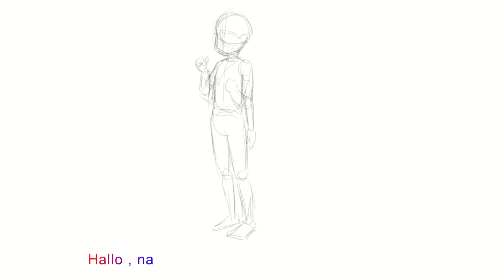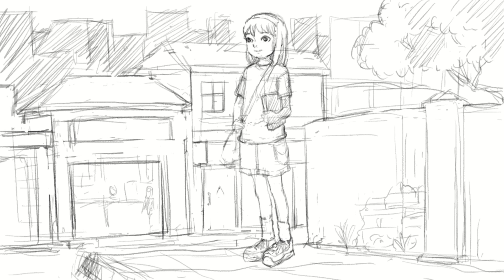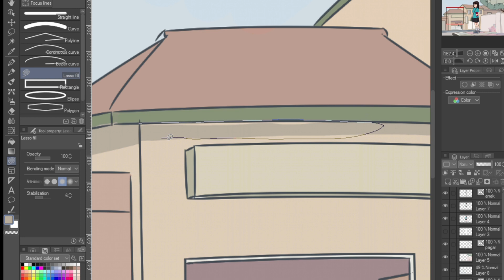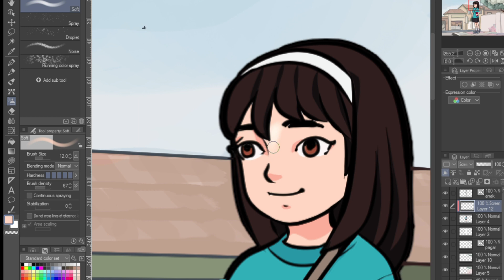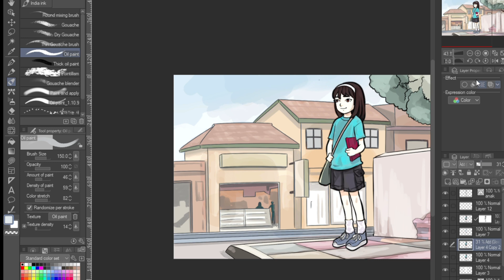Bella in the middle of a quiet city_Exploring Imaginary Worlds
In this creative and inspiring video, we delve into the captivating realm of imaginary worlds. Join us as we embark on a journey to craft an illustration completely from the ground up. Discover the step-by-step process of bringing an imaginary world to life through art, from conceptualization to final touches. Whether you're an aspiring artist, a seasoned illustrator, or simply someone who loves art, this video will provide valuable insights and techniques. Get ready to unlock your creativity and witness the birth of a unique imaginary world right before your eyes.